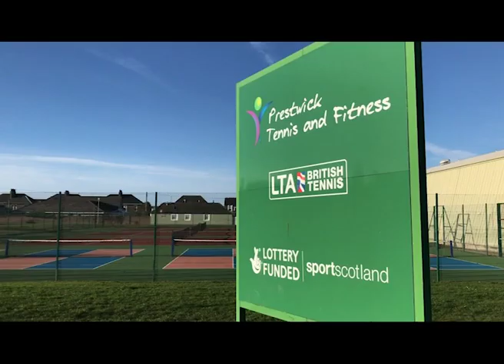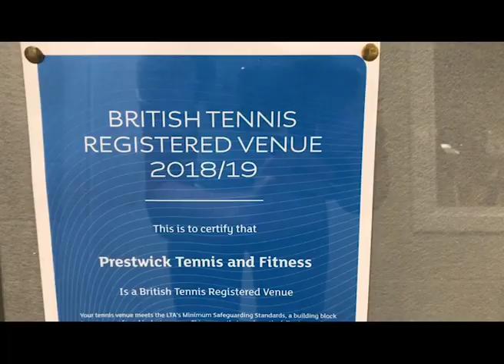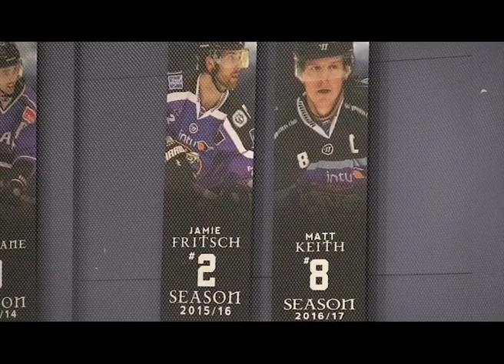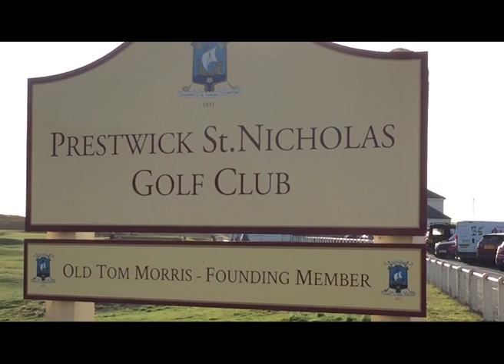UWS Sports News January 17th 2019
Cameron Middleton Presents UWS Sports News for January 17th 2019.

Editor: Nathan King

Reporters: Kenny Boag, Angus Hyde, David Marshall, Sunny Wyrich, Anthony Evans, Kristopher Smith

Film Crew: Cameron Middleton, Darren Weir, Scott Gibson, Sarah Peddie, Jack Currie